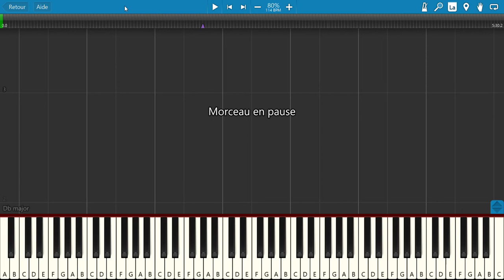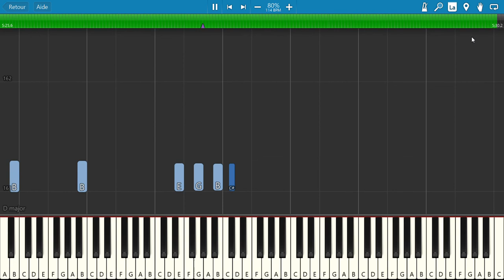Plus haut (France Gall) - Tuto Piano